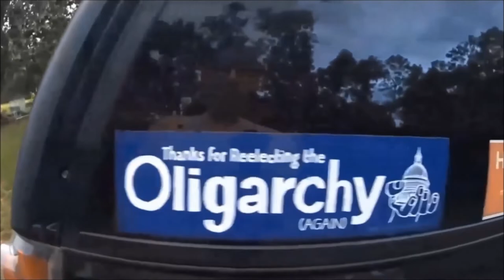NEVER BEFORE SEEN! A New Year's Quest